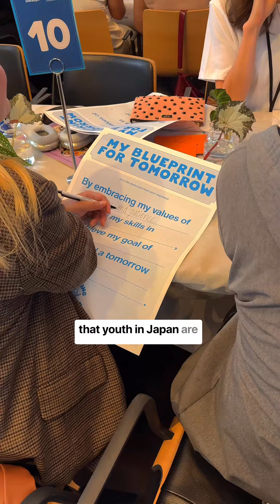Dream Day 2024 | Dreaming Tomorrow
Still dreaming about Dream Day 2024. ☁️ Sound on to hear what our guests and panelists learned about making their dreams a reality.

Dream Day 2024 | Go inside our annual event and learn more about The Coach Foundation